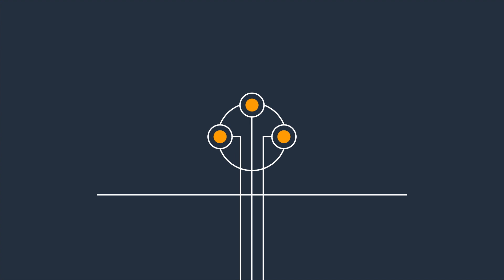Introduction AWS Private 5G | Amazon Web Services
Learn about a new exciting service that AWS is launching to help enterprises easily set up their own private 5G network in days, as opposed to the months it takes currently.